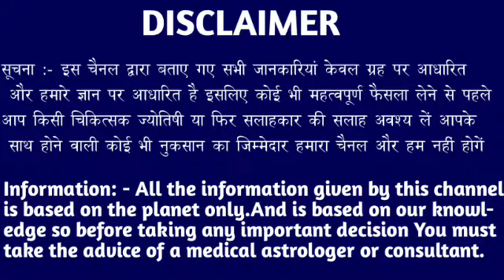कर्क राशि 21 फरवरी 2023 ऐसा खुशखबरी है सुनकर घर वाला नाचने लगेगा देख लो। Kark Rashi